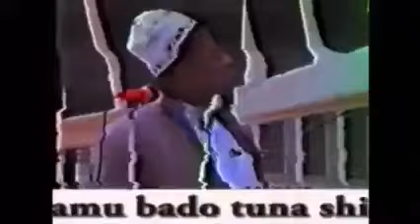SHEIKH KASSIM JUMA